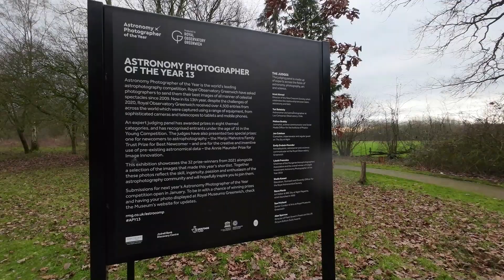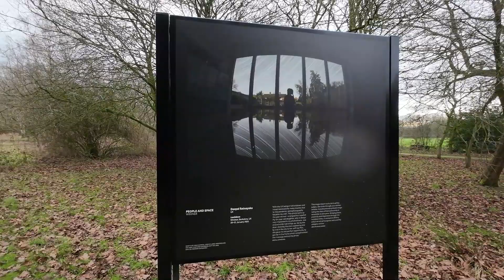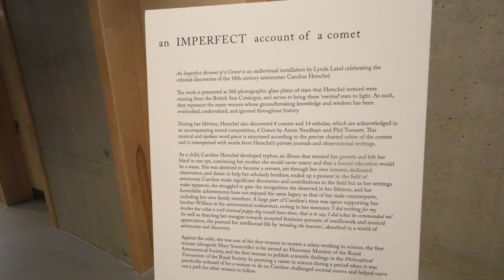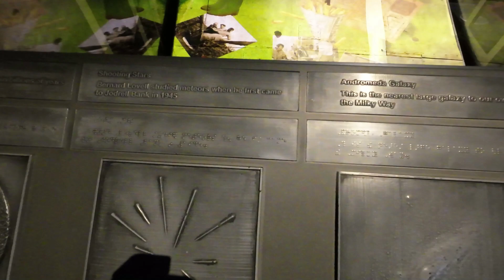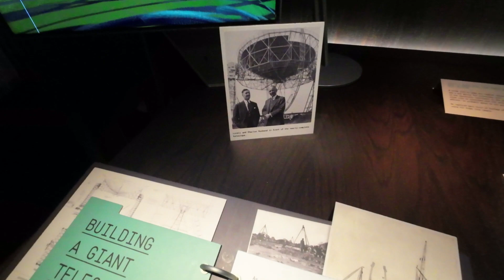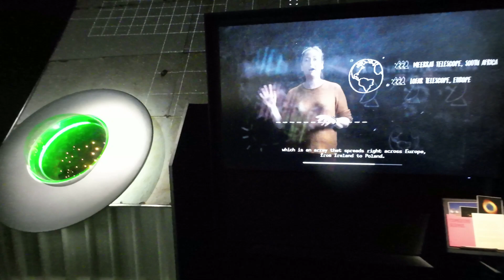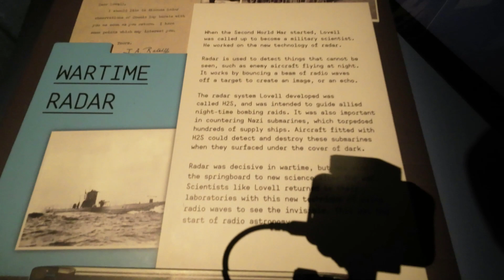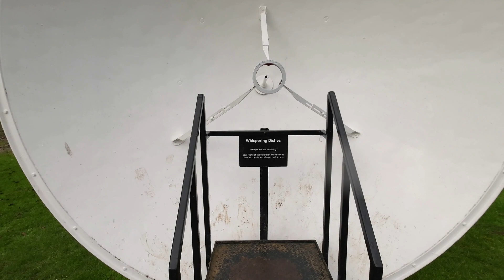JODRELL BANK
EXPLORING THE LOVELL TELESCOPE.
ENGINEERING AND SCIENCE COME TOGETHER.